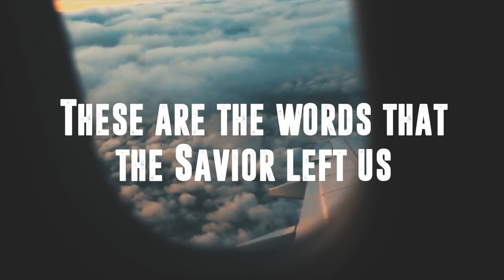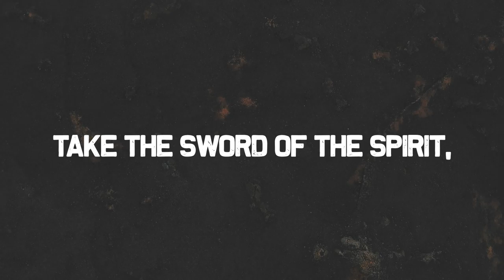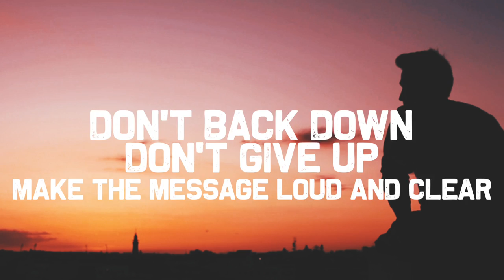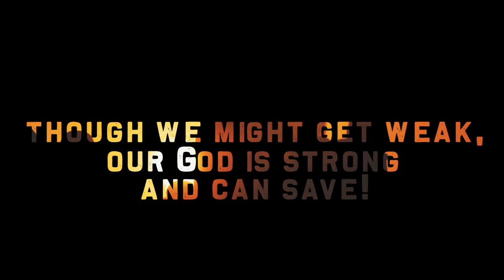Brave - Lyric Video - The Browns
The Browns Official Lyric Video for "Brave".

Sign-Up for the Browns Newsletter and receive $5 off your next online purchase
Follow The Browns for all the updates!

Lyrics:These are the words that the savior left us, Take the Gospel as you Go, Make to disciples baptize them in the name, Of the Father, Son, & Holy Ghost, We need to be BRAVE, we need to be bold, We can't stop until the world is told, Though we might get weak, Our God is strong and and can save, We need to be Brave, These are the days for the church rise up, With our weapons in our hands,Take the sword of the spirit the shield of faith, In the power of God We Take a stand, Don't back down, don't give up, Make the message loud and clear, God hasn't given us a spirit of fear " Music video by The Browns performing Brave.